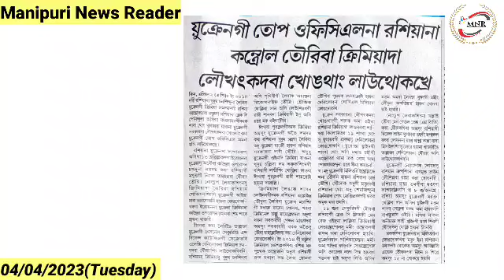Ukraine gi Top Officialna Russia na Controlled Touriba Crimea da Loukhatkadaba Khongthang Laothokhre